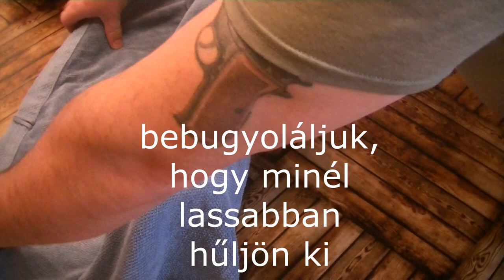282. A legfinomabb MANDARINBEFŐTT (nálam kompót)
Itt konkrétan mandarinból készítek kompótot, de ugyanezt a receptet alkalmazva narancs, de akár citrom is betöltheti a főszerepet. ...illetve a befőttesüveget.
Hozzávalók három dunsztosüvegre való gyümölcshöz:
- a felöntéshez elegendő víz
- 180 g cukor
- 2 db egész fahéj
- 3 szem szegfűszeg